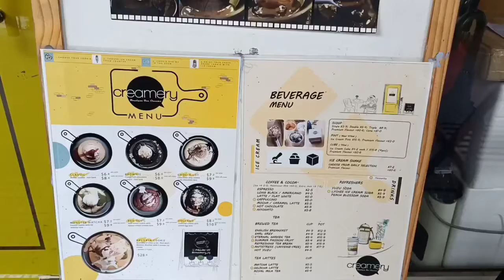Ice cream time